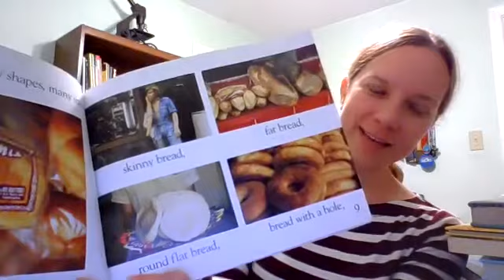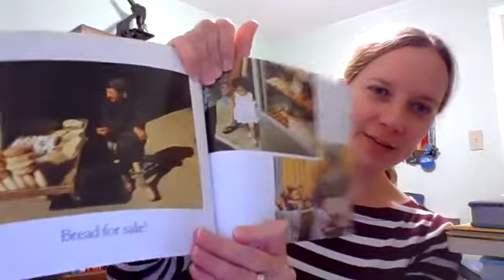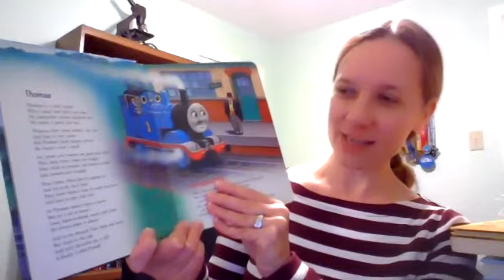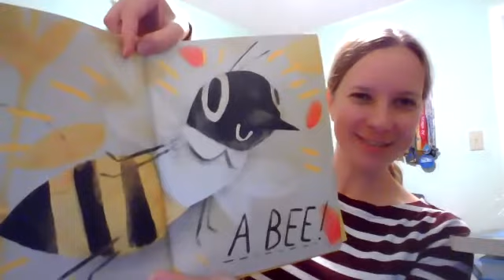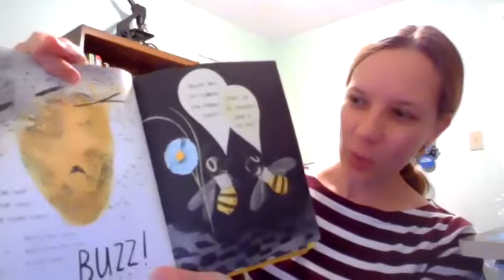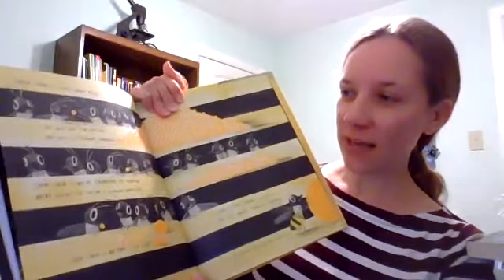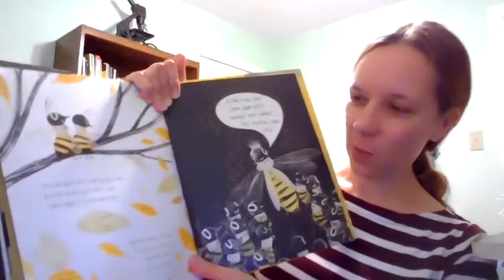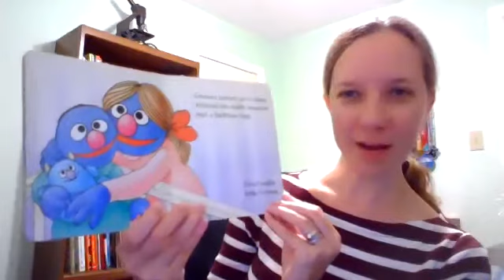Books and Babies with Miss Sara